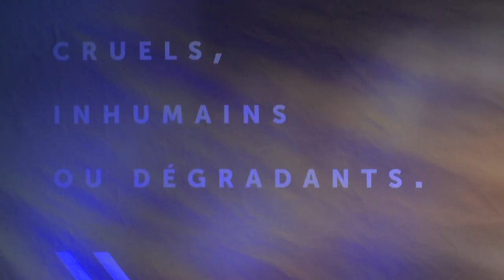Selma Vincent - Concours de plaidoiries des lycéens 2019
"Entre filles et esclaves"